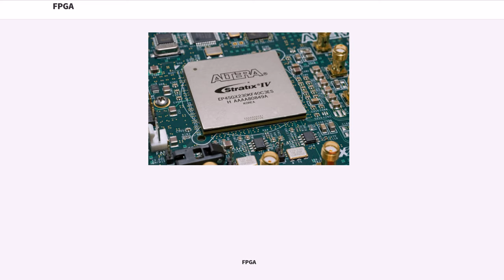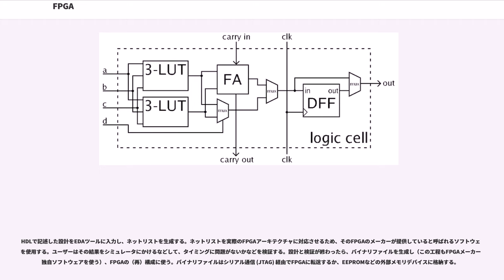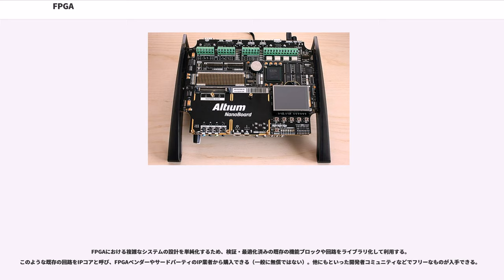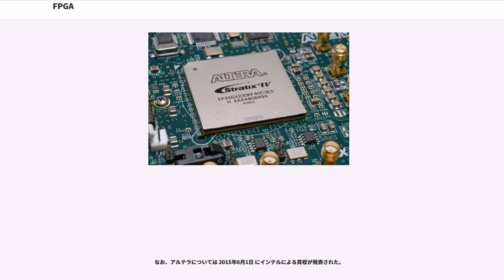FPGA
FPGA（）は、製造後に購入者や設計者が構成を設定できる集積回路であり、広義にはPLD（プログラマブルロジックデバイス）の一種である。現場でプログラム可能なゲートアレイであることから、このように呼ばれている。

FPGAの構成設定は一般にハードウェア記述言語 (HDL) を使って指定し、その点はASICに近い。FPGAはASICで実装できる任意の論理機能を実装できる。出荷後に機能を更新でき、設計面で部分的に再構成でき、ASIC設計よりエンジニアリングコストが低い点などが多くの用途で利点となる。

FPGAに含まれるプログラム可能な論理コンポーネントを「論理ブロック」などと呼び、それら論理ブロック間を相互接続する再構成可能な配線階層がある。この構成によっていわばワンチップのプログラム可能なブレッドボードの役目を果たす。論理ブロックを組み合わせて複雑な論理回路を構成することもできるし、単にANDゲートやXORゲートのような単純な論理回路を構成することもできる。多くのFPGAでは、論理ブロックにメモリ要素も含んでおり、単純なフリップフロップまたはより完全なメモリブロックで構成されている。

デジタル回路機能に加え、一部のFPGAはアナログ回路要素も持っている。最も典型的なアナログ機能としては、スルーレートや出力ピンの駆動強度などを設定できるものが多く、負荷の小さいピンのスルーレートを遅くすることでオーバーシュートを防いだり、負荷の大きいピンのスルーレートを速くすることで転送レートを高速化する。もう1つのよくあるアナログ機能としては、入力ピンに付属した差動コンパレータがあり、差動信号チャンネルに接続するよう設計されている。さらに、ADCとDAC、アナログ信号処理ブロックまで搭載し、システム・オン・チップを構成できるよう意図されたFPGA（ミクスド・シグナルFPGA）もある。全体がアナログ回路でFPGAのように配線を再構成可能なFPAAもあり、ミクスド・シグナルFPGAはFPGAとFPAAの中間的存在である。

FPGA業界はPROMとPLD（プログラマブルロジックデバイス）から発展した。PROMもPLDも出荷後に顧客企業の工場でまとめてプログラムできるが、プログラム可能なロジックは論理ゲート間に固定の配線を行うものだった。

プログラム可能なロジックアレイ、論理ゲート、論理ブロックといった基本概念は1985年、David W. PageとLuVerne R. Petersonの取得した特許に既に見られる。

ザイリンクスの共同創業者ロス・フリーマンとベルナルド・フォンデルシュミットは1985年、世界初のFPGA XC2064を製品化した。XC2064はプログラム可能な論理ゲートとプログラム可能な配線を持っていた。これにより、新たなテクノロジーとその市場が始まった。XC2064は64個の構成可能論理ブロック (CLB) で構成され、それぞれのCLBには3入力ルックアップテーブル (LUT) があった。その二十数年後、Freemanは発明者殿堂入りを果たした。

1980年代後半、アメリカ海軍が60万個の再プログラム可能な論理ゲートでコンピュータを構成するというスティーブ・キャセルマンの提案した実験に資金提供した。キャセルマンはこの開発に成功し、1992年に関連特許を取得した。

ザイリンクスは1985年から1990年代中ごろまで急激に発展したが、そのころから競合企業が急成長し、市場シェアを浸食し始めた。1993年には（現Microsemi）のシェアが18%にまで増大した。

1990年代、FPGAは微細化と生産量の両面で大きく発展した。1990年代初め、FPGAは主に通信業やネットワークに使われていた。90年代末にはコンシューマ市場、自動車、産業用途にまで使われるようになっていた。

1997年、サセックス大学の研究者エイドリアン・トンプソンが遺伝的アルゴリズムとFPGAを組み合わせた音声認識装置を開発し、FPGAに注目が集まった。トンプソンは、ザイリンクス製の10×10セルのFPGAのアナログ機能を利用して、2つの音を識別できるよう学習するハードウェアを開発したものである。このような遺伝的アルゴリズムをFPGAのようなデバイスの構成に使う方式は、進化型ハードウェアと呼ばれるようになっている。

最近では、FPGAにCPUコアや関連する周辺回路を組み込み、完全な「プログラム可能なチップ上のシステム」を実現する製品も登場している。例えば...